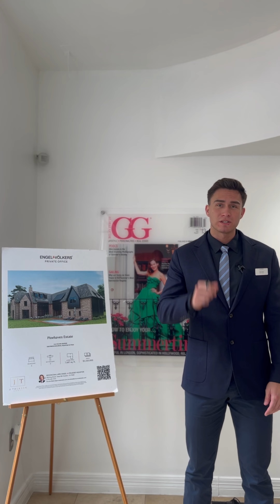Ready to Elevate Your Real Estate Game?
Engel & Völkers Houston is excited to invite real estate professionals to the Sherri Johnson Masterclass on September 12th! This event is a game-changer for anyone serious about breaking into the luxury market, increasing their average sales price, or learning more about the unique opportunities our firm offers.

What to Expect:

Transformative Strategies: Attendees will discover actionable techniques to elevate their business and excel in the luxury real estate sector.

Exclusive Insights: Connect with top industry leaders and gain valuable knowledge that can propel your career to the next level.

Networking Opportunities: Build relationships with like-minded professionals and expand your network.

For those committed to achievingg extraordinary results, this is the event not to be missed. Secure your spot and take the first step toward transforming your real estate career.

RSVP now to secure your spot!